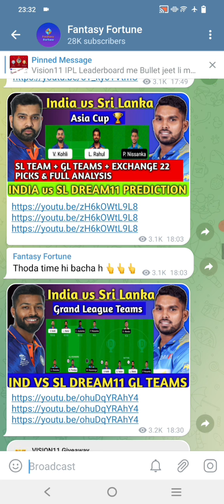Phir Team India Haar Gayi Last Over Me | India vs Sri Lanka Asia Cup 2022 Highlights | India vs SL